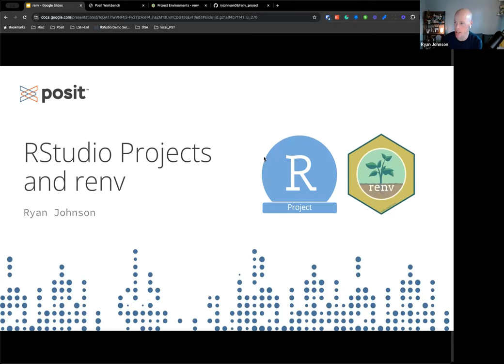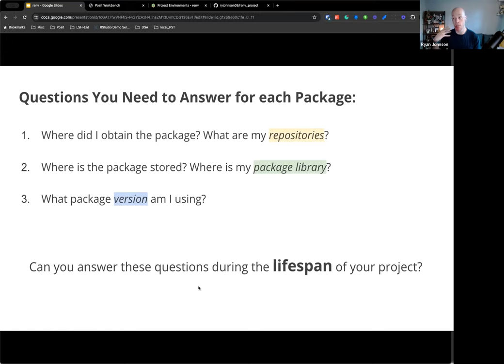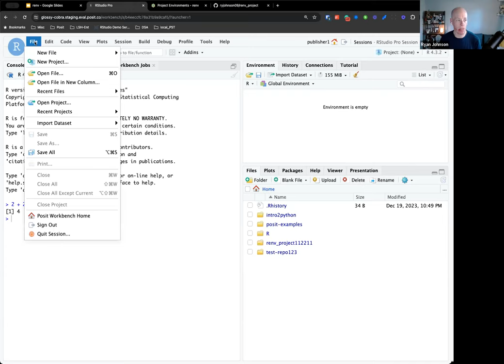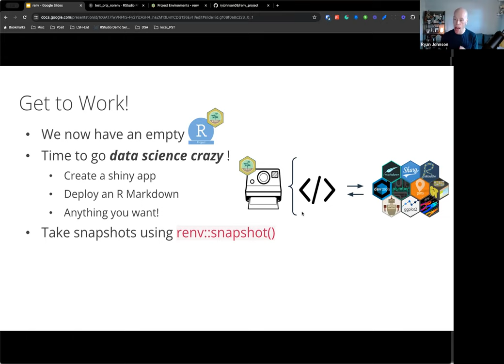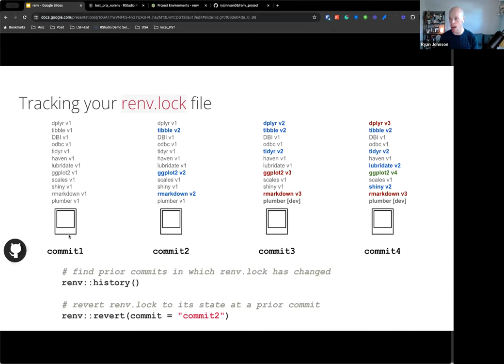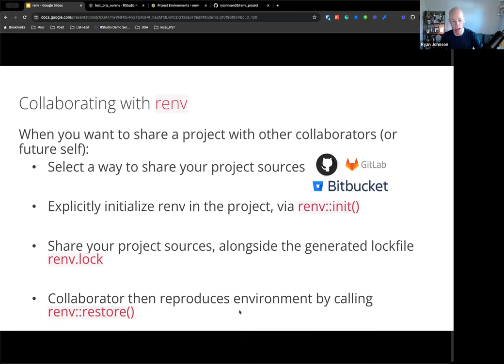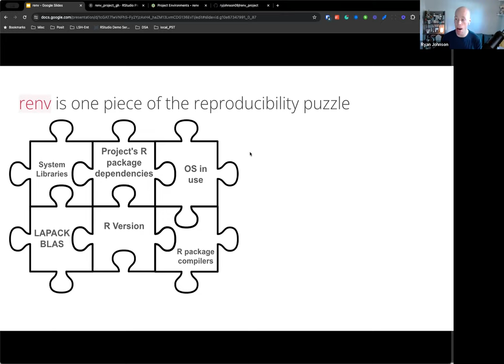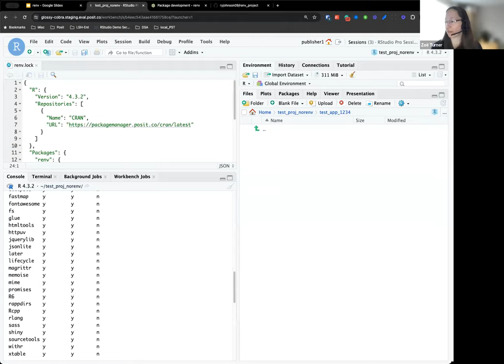December 2023 Webinar: Reproducible Environments using renv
Reproducible Environments using renv
Wednesday 20th December 2023
With Ryan Johnson – Data Science Advisor, Posit

About the webinar:
The renv package helps create reproducible environments for your R projects. In this training we will provide an overview of the renv package and how to initialize, snapshot, and restore R projects using renv.